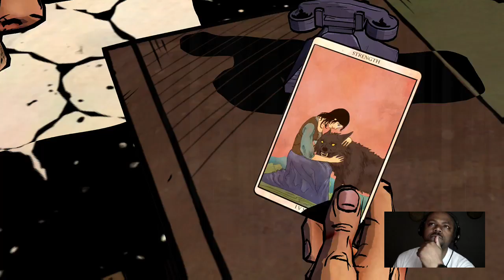NERD PLAYN - THE WOLF AMONG US 4/28/16 From Ed Johnson NERD (Part 5)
NERD PLAYN - THE WOLF AMONG US 4/28/16 From Ed Johnson NERD -- Watch live